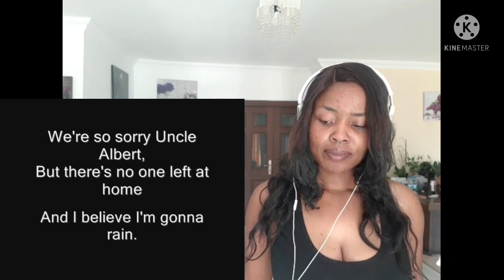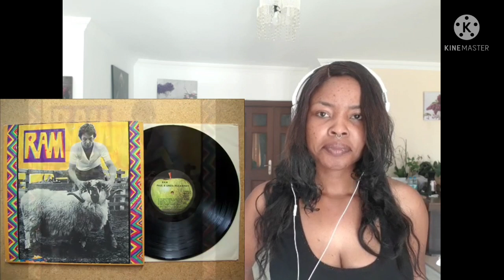Uncle Albert/Admira Halsey - Paul McCartney- Reaction Video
Uncle Albert/Admiral Halsey By Paul McCartney

TAGS  Paul McCartney,  Paul McCartney, Uncle Albert/admiral hasley
Paul McCartney
band on the run ,Band on the run , wings
 Mull of Kintyre , Band
  My love
Maybe I'm amazed
 Ringo starr, Photography , Ringo Solo
Here comes the sun , Ringo Starr
Here There and Everywhere
 Eight days a week , Paul McCartney
The history of the , The beat goes on,  Beatles, Twist and shout,  And I Love Her, If I fell , Eight days a week
Obladi oblada, Here There and Everywhere
Black Bird, And I Love her, Eight days a week
Helter Skelter, Eleanor Rigby
Penny Lane, Strawberry Fields Forever, Abbey Road Medley, The Beatles,Oh! Darling ,  Twist and Shout,
 Come Together, Here comes the suns, You never give me your money   Yesterday , Come together,  I wanna hold your hand, Oh! Darling, Eleanor Rigby , Twist and shout
Abbey Road Medley, Penny Lane, The Walrus, Yesterday,  Hey jude, A day in the life, Here comes the sun, Come together, Yesterday,  Helter Skelter, Obladi oblado
John Lennon, Abbey Road, If I fell
Paul McCartney , Oh! Darling, Abbey Road Medley, George  Harrison and Ringo Starr, Yesterday, Liverpool,  United kingdom🇬🇧,